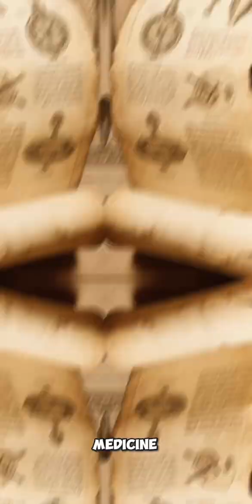Part 2: The Science Africa Invented Before Europe.”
They told us science began in Europe… but Africa was charting stars, practicing medicine, and creating mathematics long before. Let’s set the record straight. ✊🏿 HiddenHistory”